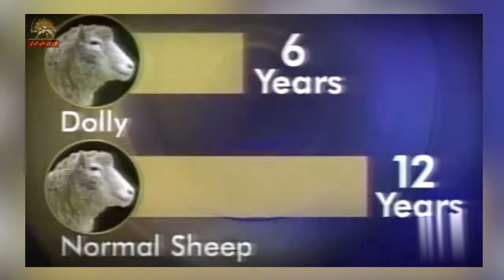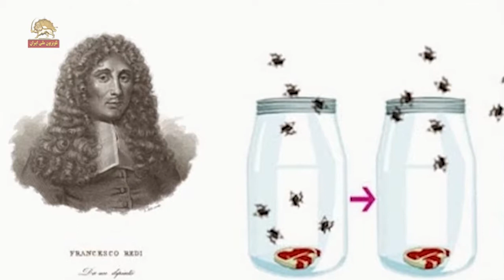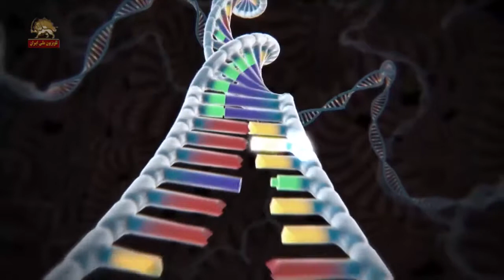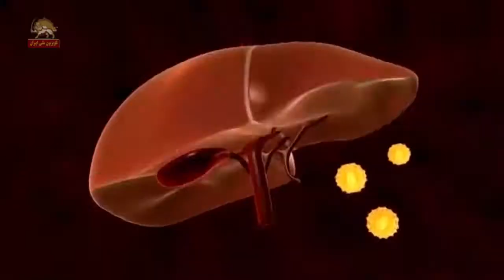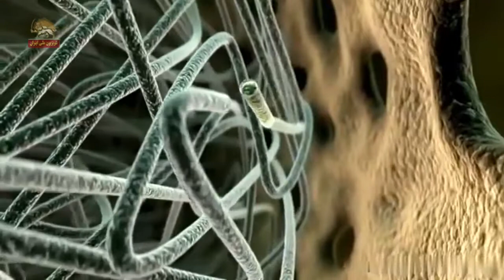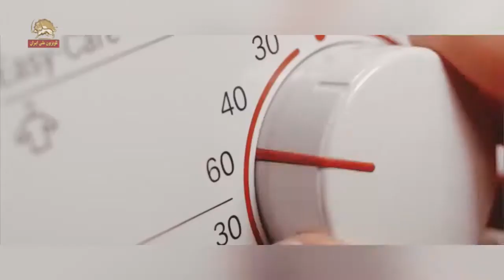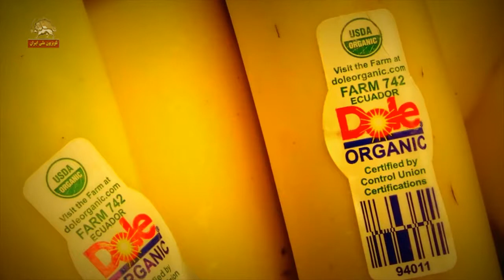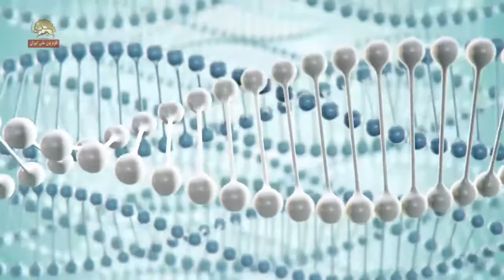زیر ذره بین